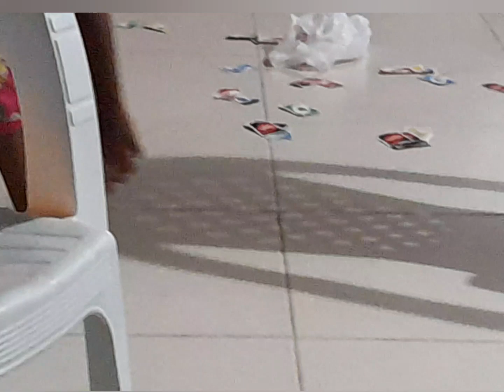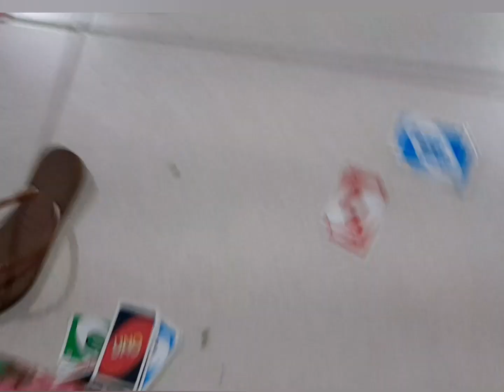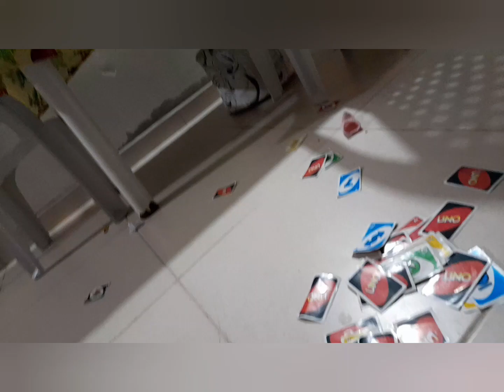último dia da viagem